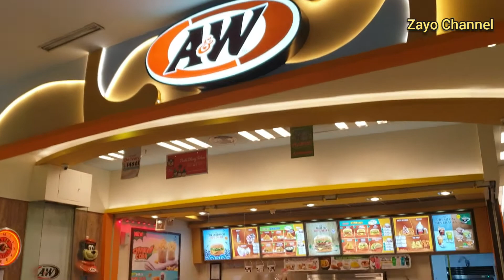Yuk Lihat Zayo Makan Ayam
Hi teman Zayo, kali ini aku mau makan ayam dulu yah di AW fast food resto.